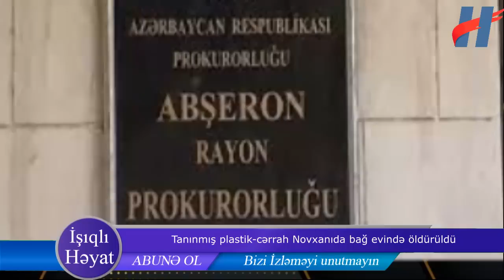Tanınmış plastik-cərrah Novxanıda bağ evində öldürüldü - FOTOLAR